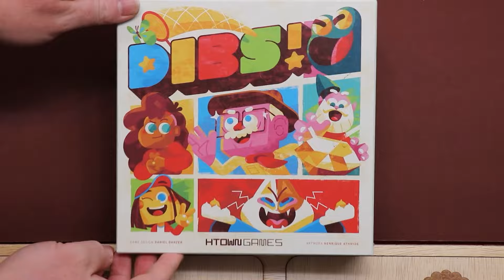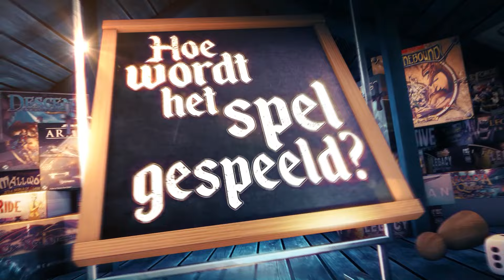Dibs! (NL)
Uitleg & Review van het spel "Dibs!", uitgegeven door H-Town Games, door Nox' Spellenzolder.
2-5 Spelers
10-20 Minuten Speeltijd

00:00 - Intro
01:05 - Wat zit er in de doos?
02:06 - Opzetten v/h Spel
03:09 - Speluitleg
08:31 - Review